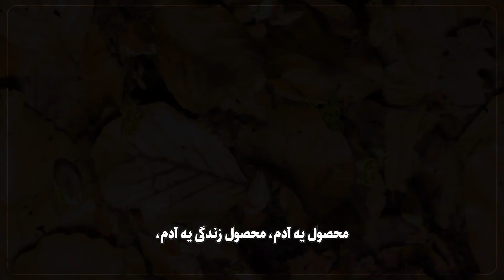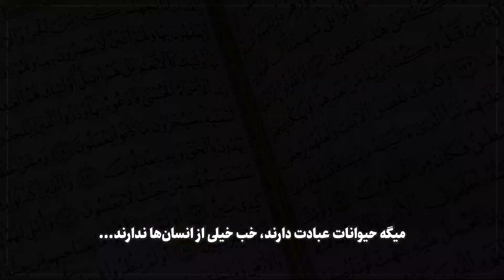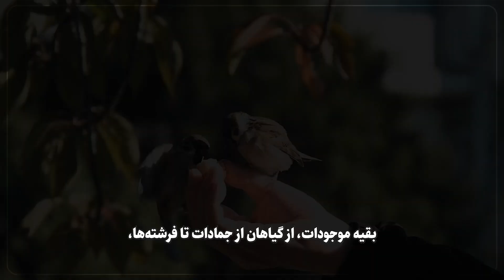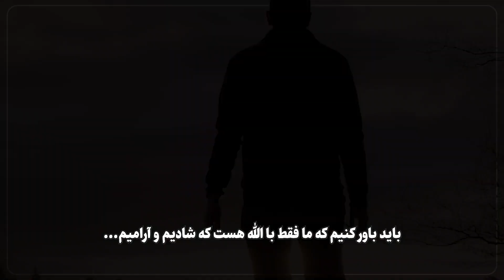چرا تنها انسان می‌تواند به اوج کمال برسد؟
💎 به کانال رسمی استاد محمد شجاعی خوش آمدید

✨ مسیر انسان به سوی کمال، چگونه؟

تمام موجودات در جهان هستی در تلاش برای رسیدن به کمال خود هستند، اما تنها انسان است که با انتخاب‌هایش می‌تواند به مقام والای انسانی برسد یا از مسیر اصلی منحرف شود.

🔹 در این ویدئو می‌بینید:
✅ چرا انسان تنها موجودی است که می‌تواند به مقام الهی نزدیک شود؟
✅ چگونه اعمال و انتخاب‌های ما مسیر زندگی‌مان را تعیین می‌کند؟
✅ نقش عشق به الله و تربیت الهی در رسیدن به فلاح و رستگاری.

💡 "باور کنیم که تنها با الله است که آرامش و شادی واقعی را تجربه می‌کنیم."

🔔 برای مشاهده ویدئوهای بیشتر درباره شناخت انسان و مسیر سعادت، کانال ما را دنبال کنید و زنگوله را فعال کنید.

💬 نظر شما چیست؟ چه عواملی باعث می‌شوند انسان از مسیر کمال دور شود؟ نظرتان را برای ما بنویسید.